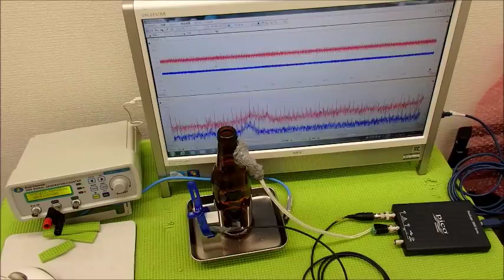超音波と表面弾性波（オリジナル超音波システムの開発技術） ultrasonic-labo